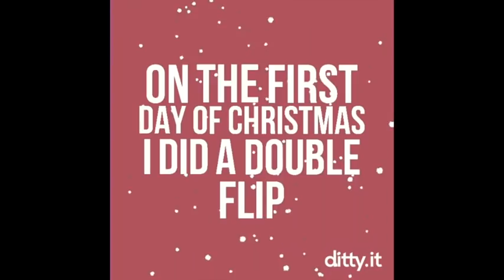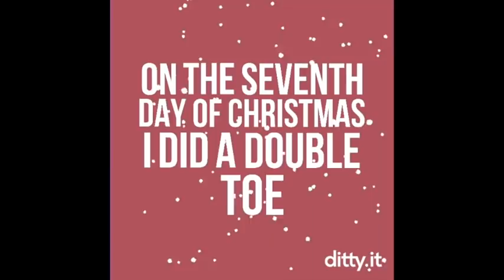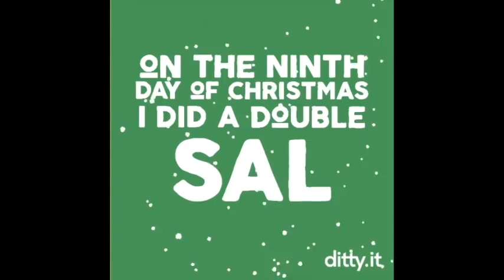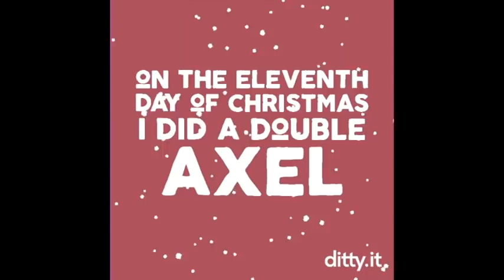12 Days Of Skating!!! ~Holiday Special~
Today I will be doing a video of my skating twist on The 12 Days Of Christmas, Enjoy!!!

Sparkle Skater
OB , FL.32173
USA